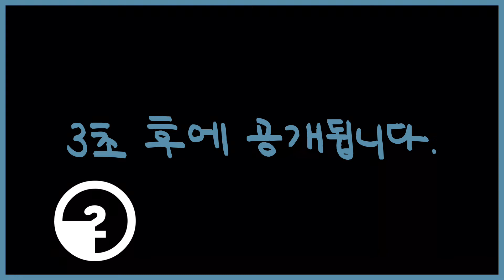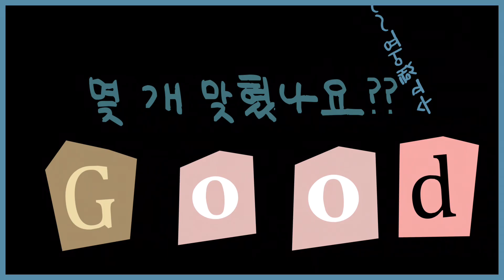[퀴즈] 2탄 | 국악 듣고 국악기 맞히기 | 국악기수업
00:00 오프닝
00:04 설명
00:18 첫 번째 문제
00:46 두 번째 문제
01:15 세 번째 문제
01:41 네 번째 문제
02:07 다섯 번째 문제
02:35 여섯 번째 문제